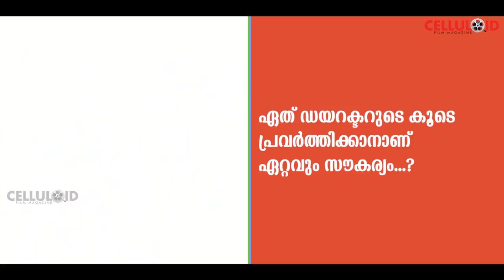Sunil Sukhada Exclusive Interview | സുനിൽ സുഖദായകം | Celluloid Magazine Exclusive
Watch  Sunil Sukhada Exclusive Interview  സുനിൽ സുഖദായകം  Celluloid Magazine Exclusive

Artist :  Sunil Sukhada
Executive Editor : M.M Ragesh
Content  Co-ordinator : Roopesh Krishna
Sub Editor : Sangeetha AR
Camera : Praviraj V Nair
Associate Camera : Gireesh P
Publicity Design : Raheem Ichoos

DIGITAL TEAM
Visual Editor : Vineeth Madhavanunni
Technical  Head : Rabeesh Nair
Online Promoter : Asneem Sait